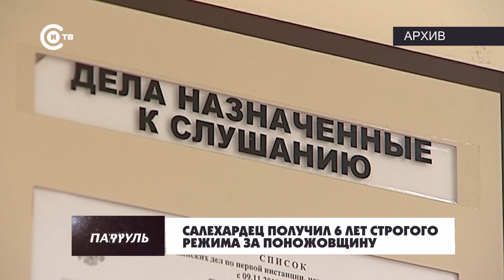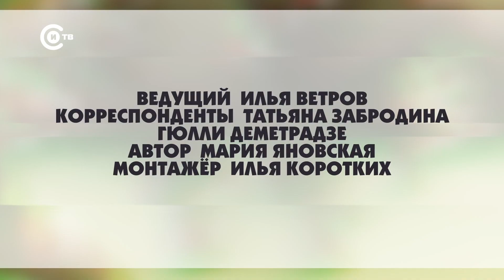Патруль от 25 октября 2022